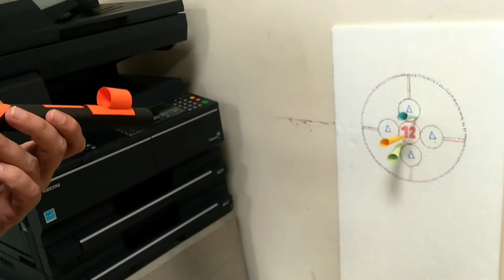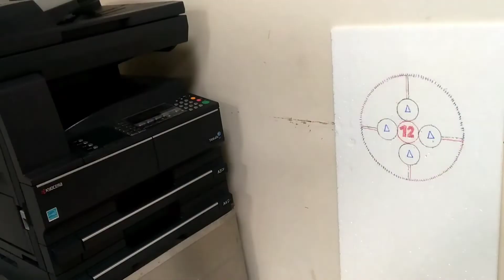How To Make a Paper TÜF TÜF. A-4 Kağıttan Yapımı Çok Kolay TÜF TÜF ve Fişek Kemeri#kesfet